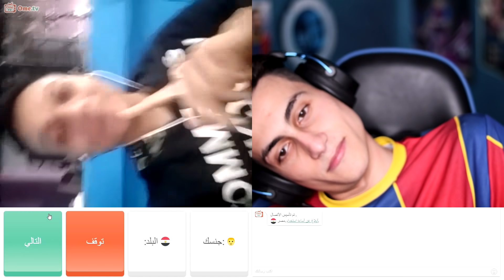قررت اقابل المتابعين لأول مرة وردة فعلهم للتاريخ 😂 !!! و دخلت مع يوتيوبر مشهور بالصدفة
اليوم قررت ادخل برنامج اسمة OMEtv وقابلت فيه المتابعين فهل هيعرفوني !!!

:::: مواقع التواصل الاجتماعي ::::
abdo2xd